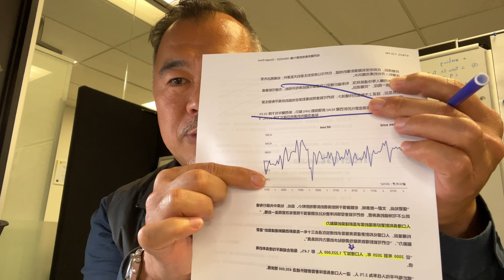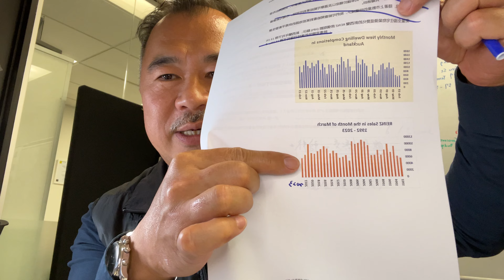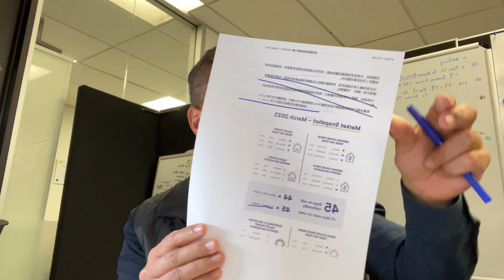紐西蘭房產抱抱74集-感受市場擁抱環境的改變, 認清一個最殘酷的事實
紐西蘭房產抱抱 第74集

感受市場擁抱環境的改變

認清一個最殘酷的事實

不管任何時間你買房子都好都是不容易的

有錢的都好想要買更貴的

沒有錢的都好想要買更好的

利息永遠都不夠低

房價永遠太高

認清楚大地方向

不要聽道聽塗說 , 來聽聽我們

我們一起來了解紐西蘭房地產地大方向

作者：紐西蘭房產專家 Vincent H（紐西蘭房產大叔）
微信：a29521983